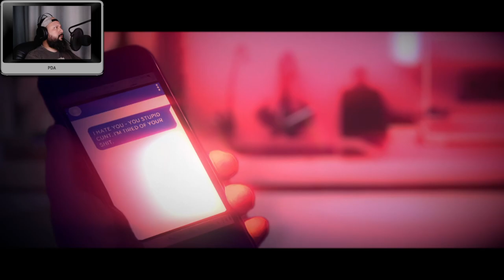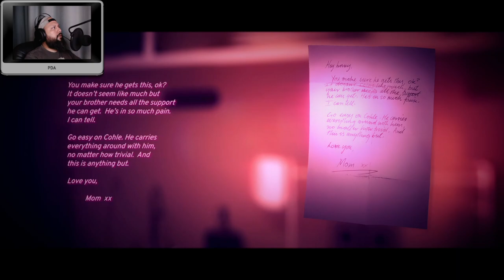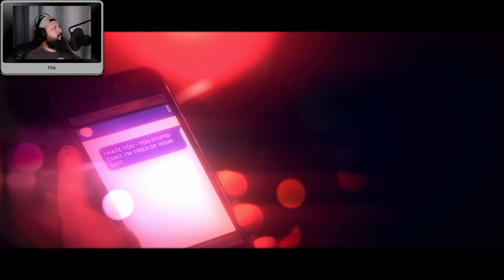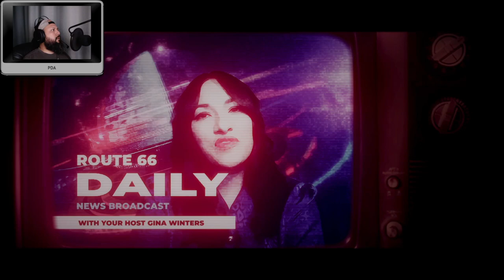Road To Nowhere Demo (gamesushi)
If you're a fan of FMV game check out Road to Nowhere. It's an upcoming point and click game with loads of style.